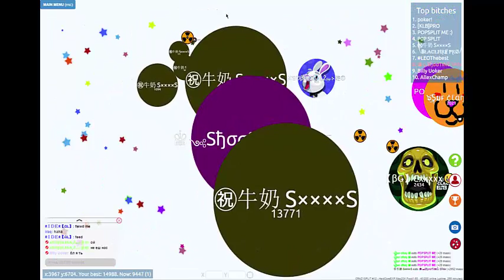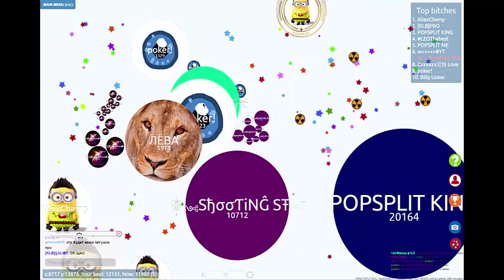DESTORING TEAMs BY shOOting STAr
use my name =§Ħθθ‡¡מĝ §‡@я
AND.
SONGS

Artegon - Trip